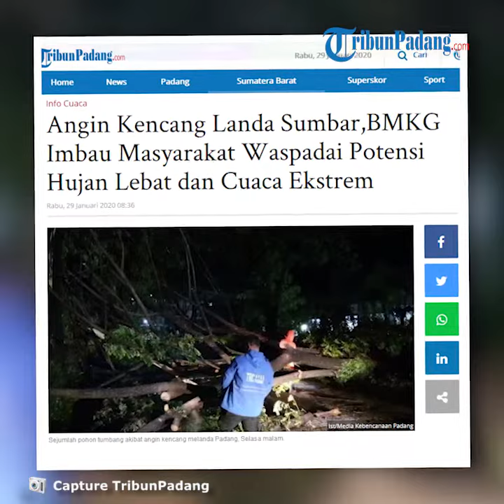Angin Kencang Landa Sumbar, BMKG Imbau Masyarakat Waspadai Cuaca Ekstrem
TRIBUN-VIDEO.COM - Badan Meteorologi Klimatologi dan Geofisika (BMKG) Padang Pariaman memperkirakan angin kencang terus melanda Sumatera Barat (Sumbar) dalam beberapa waktu ke depan.

Sirkulasi siklonik merupakan pusaran angin yang ‘mengajak’ massa udara atau uap air sebagai faktor utama pembentuk awan yang akan bergerak ke arah pusaran angin tersebut.

Hal tersebut memicu bertumbuhnya awan signifikan, karena itu perlu diwaspadai akan timbulnya hujan lebat dan cuaca yang ekstrem.

"Sirkulasi siklonik itu daerah pusat pertumbuhan awan, terjadi di pesisir barat Sumatera termasuk di pesisir barat Sumbar," kata Yudha Nugraha saat dihubungi TribunPadang.com, Rabu (29/1/2020).

Yudha Nugraha menyebut, sebagian besar daerah di Sumbar berpotensi terjadi hujan lebat.

Mulai dari Kepulauan Mentawai, Pasaman Barat, Pesisir Selatan, Agam, Pariaman, Padang Pariaman, Padang, Padang Panjang, Solok, Tanah Datar, Payakumbuh, Pasaman, Limapuluh Kota, Solok Selatan, Sawahlunto, dan sekitarnya.

Pihaknya memperkirakan, hingga dua hari ke depan masih terdapat peluang hujan intensitas tinggi.

Terutama di wilayah pesisir barat dan tengah Sumbar pada sore hingga malam hari.

Untuk itu, pihaknya meminta masyarakat terus waspada perubahan kondisi cuaca.

Dikatakannya, pada siang hari cenderung cerah namun apabila menjelang sore mulai tumbuh awan-awan dan langit mulai gelap, besar kemungkinan terjadi hujan lebat pada malam harinya.

"Bagi masyarakat yang tinggal di daerah rawan longsor maupun banjir apabila hujan lebat terjadi lebih dari tiga jam mungkin mulai mengantisipasi mengamankan diri dan materil," kata Yudha Nugraha.(*)